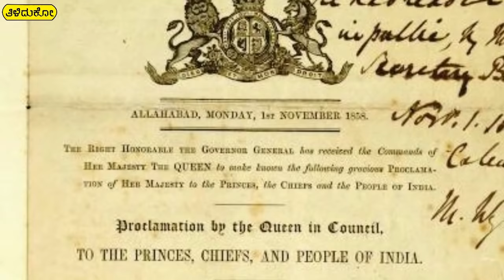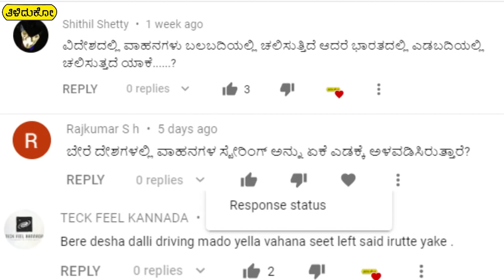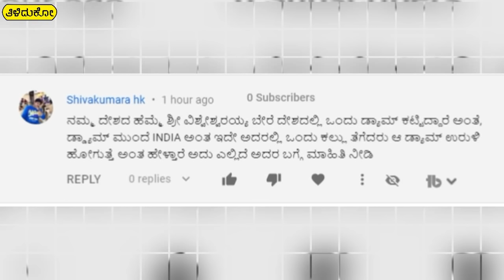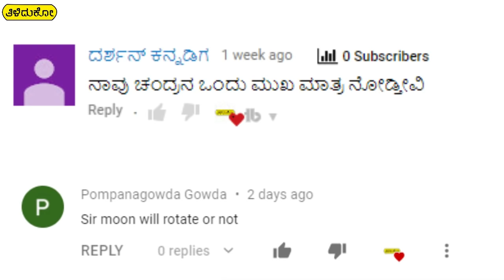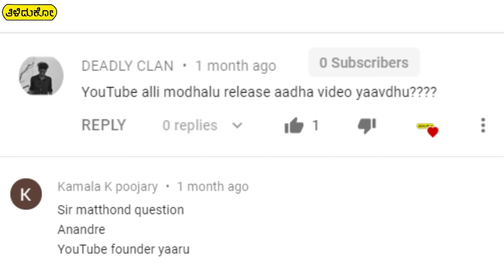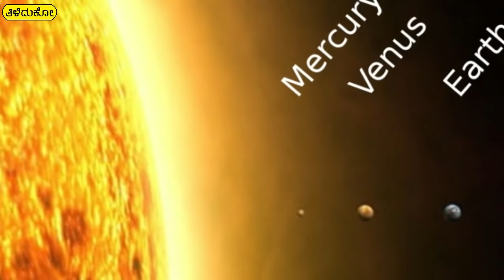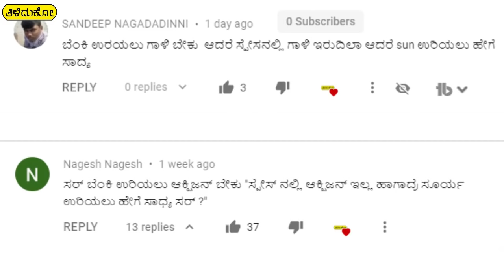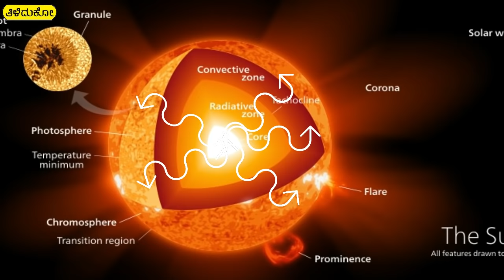Q&A Episode 3 | What makes the sun keep burning | why we can never see the back side of the moon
WATCH ALL AMAZING FACTS EPISODES :-